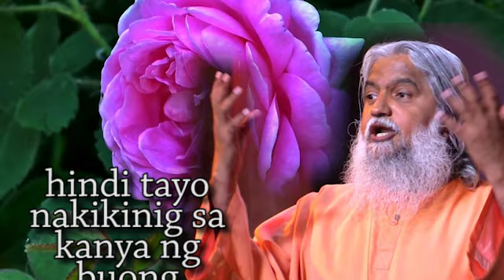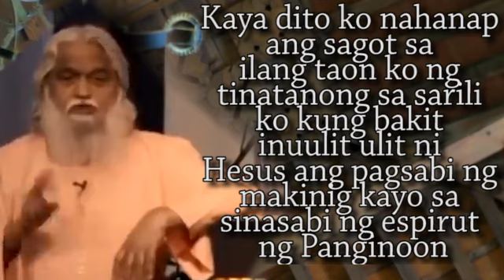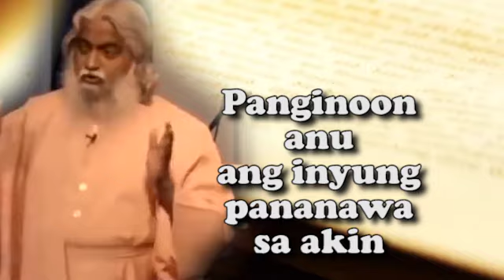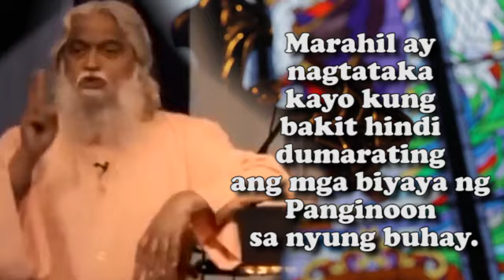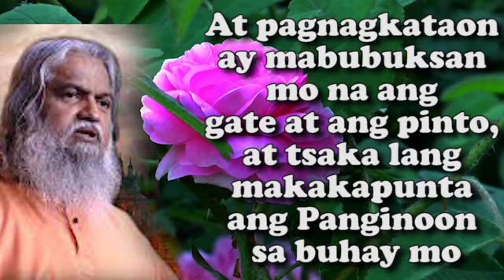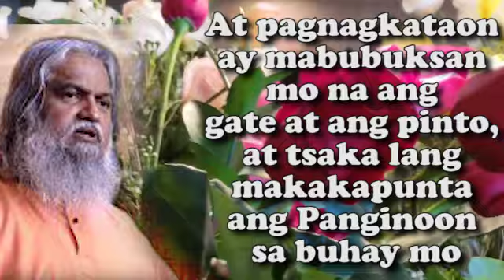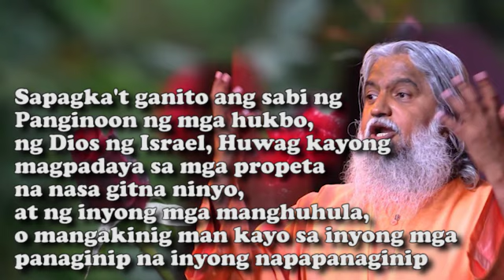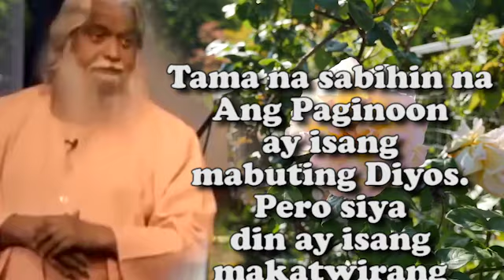HALA! ANG TATLONG PINAKAMALAKING MILAGRO NA GINAWA NG DIYOS NA DAPAT MALAMAN NG LAHAT AYUN KAY SADHU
HALA! ANG TATLONG PINAKAMALAKING MILAGRO NA GINAWA NG DIYOS NA DAPAT MALAMAN NG LAHAT | PROPESIYA TV